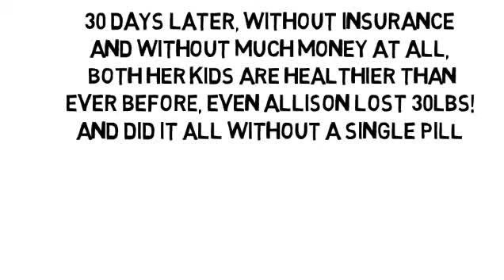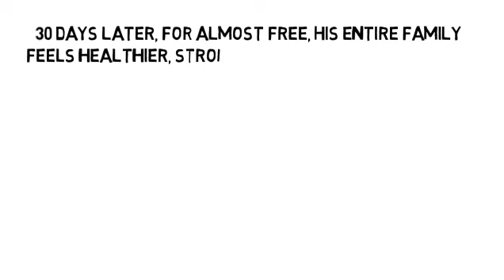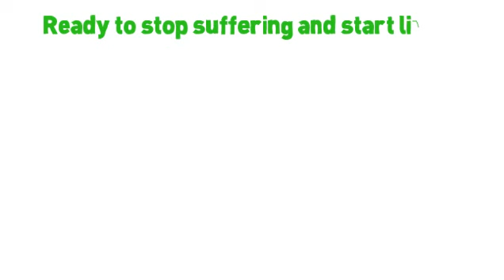How To Heal Fibromyalgia Naturally by NoMoreVitamins com